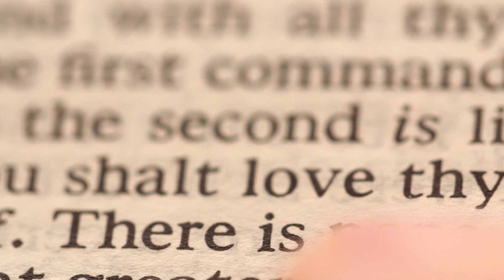Spirituality in Theory & Spirituality in Practice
How to bring spirituality from theory to practice?  There are two ways we’re able to learn.  One is through book-learning; the other, through experience.  And, in some cases, it’s a combination of both.  In other words, it’s one thing to read a recipe, and a completely different thing to actually cook the food and eat it.   Sadhviji shares in this beautiful Divine Satsang video that – on the spiritual path – all methods we use to learn require openness and willingness to actually accept and experience the information.

🌼 ABOUT SADHVIJI

  @SadhviBhagawati 🌸 TWITTER
  @SadhviBhagawatiSaraswati 🌸 FACEBOOK
  @Sadhviji 🌸 INSTAGRAM
  @ParmarthNiketan 🌸 YOUTUBE

🌸 TIMES OF INDIA SPEAKING TREE

  @ParmarthNiketan 🌸 TWITTER/FB/INSTAGRAM